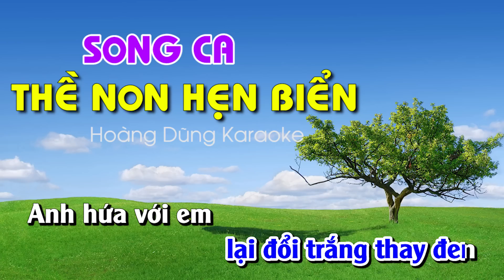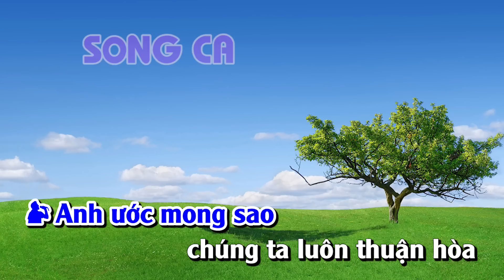Thề Non Hẹn Biển Karaoke Nhạc Sống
Xin mời quý vị và các bạn cùng đến với Thề Non Hẹn Biển Karaoke Nhạc Sống - chúc quý vị và các bạn hát vui vẻ !
Lyrics - Lời bài hát Thề non hẹn biển
Hai chúng ta đã yêu nhau yêu nồng nàn
Nhưng lấy gì để minh chứng con tim
Anh hứa đi anh, hứa với em một lời
Dù chỉ một lời để em vững lòng tâm

Em chớ lo chi trái tim anh luôn một lòng
Không bao giờ lại đổi trắng thay đen
Anh hứa với em sẽ yêu em trọn đời
Trọn một đời mình bên nhau mãi không rời

Ôi bao lời đầu môi vẫn luôn thường gian dối
Có ai mà tin hết những câu hẹn câu hò
Anh xin thề cùng non ngàn cùng biển khơi
Không bao giờ gian dối lọc lừa em ơi !

Hai chúng ta sống cho nay còn nghèo
Em chẳng sợ điều gian khổ gieo neo
Anh ước mong sao chúng ta luôn thuận hòa
Dù đời nghèo mà tình yêu mãi mặn mà